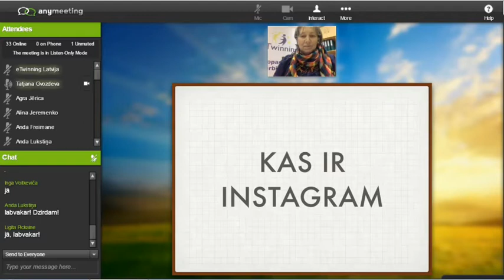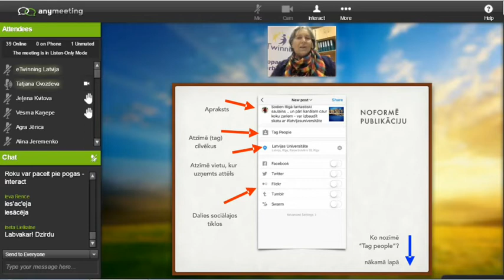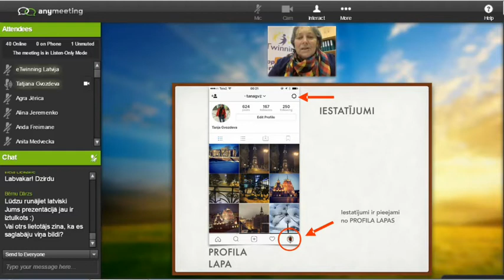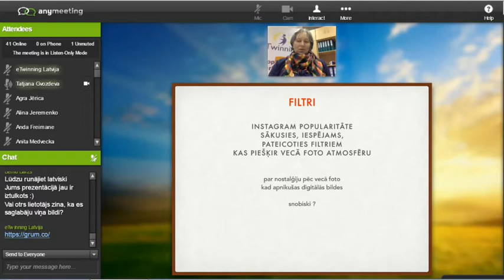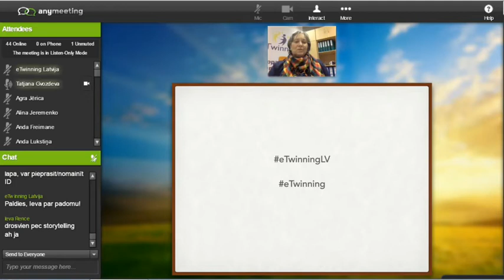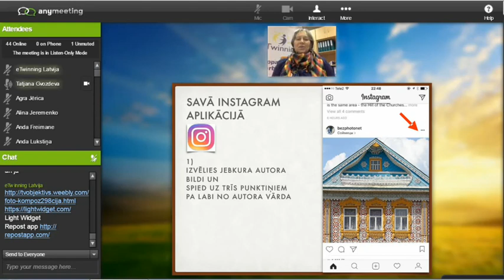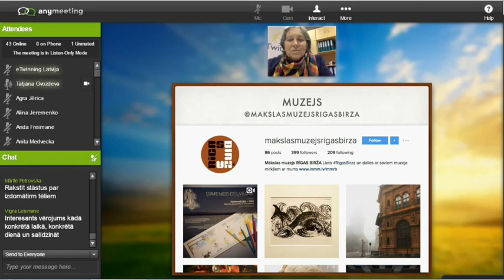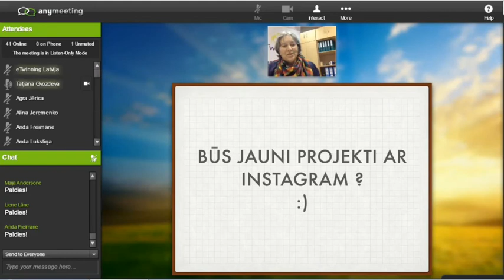Ieraksts no 22.02.2017. eTwinning vebināra “Instagram lietošana eTwinning projektos”